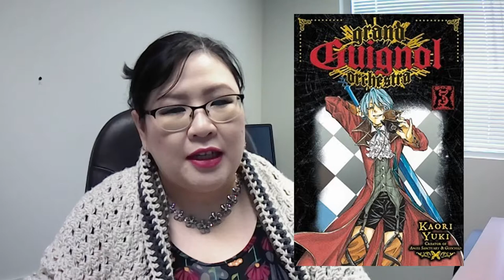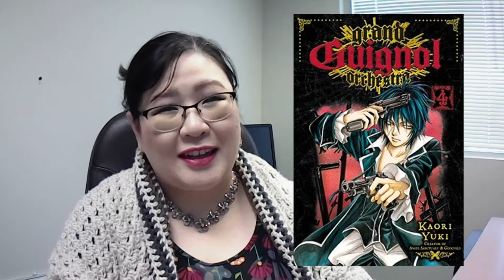Series Thoughts | Grand Guignol Orchestra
My thoughts on the manga series Grand Guignol Orchestra by Kaori Yuki. I read this as part of the MangaFreakathon in October. Do you have a favorite Kaori Yuki series?